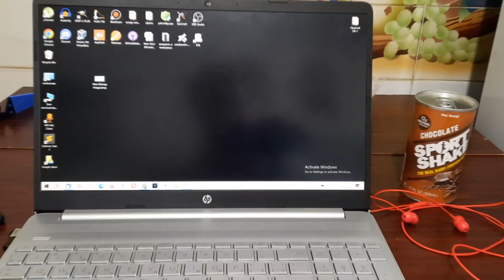Come fare uno screenshot su un computer